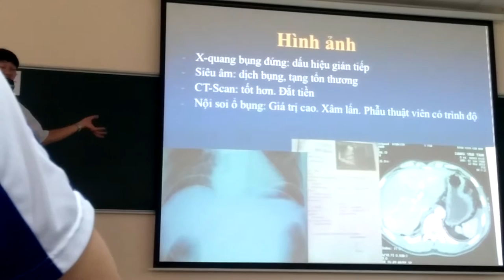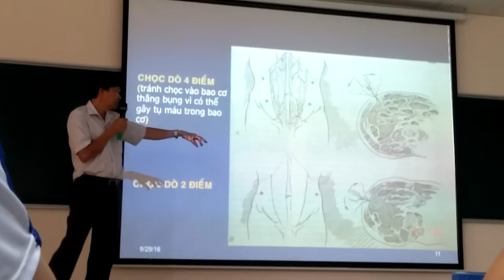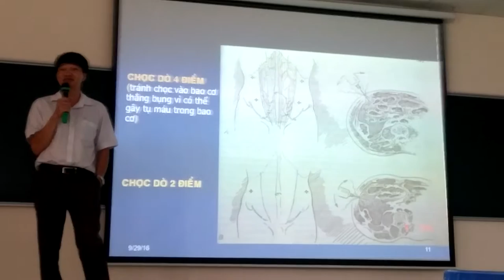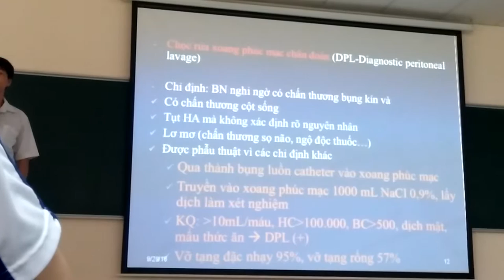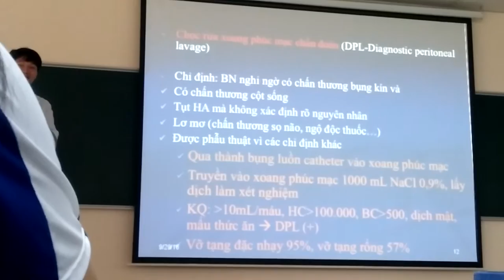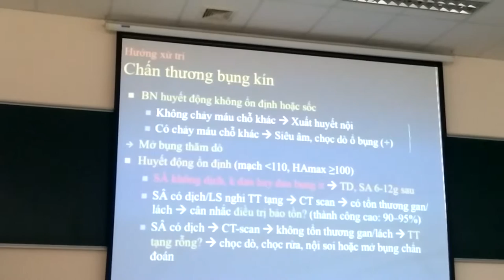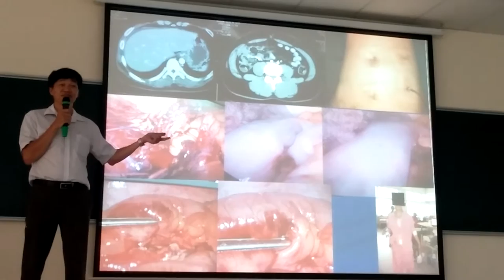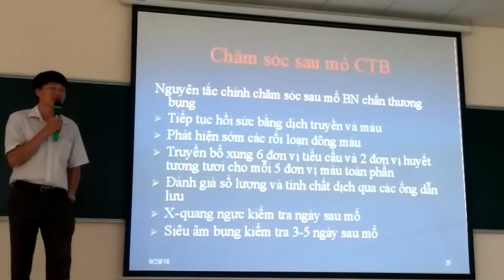Ngoại LT chấn thương vết thương bụng 2